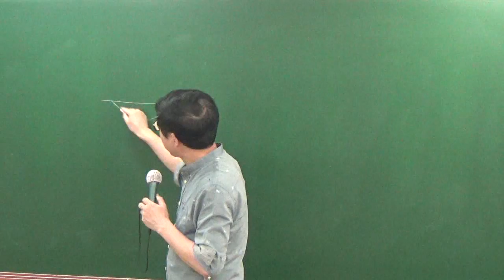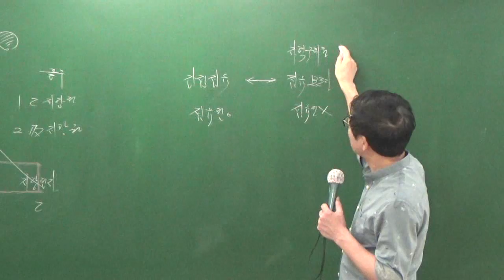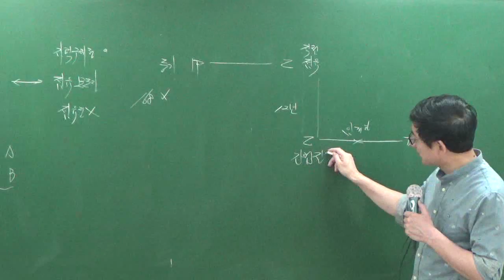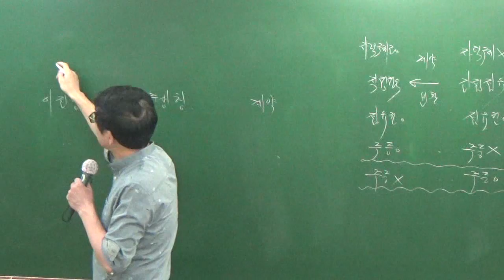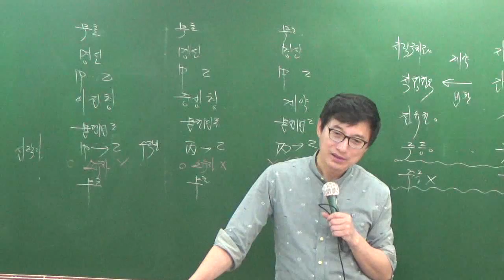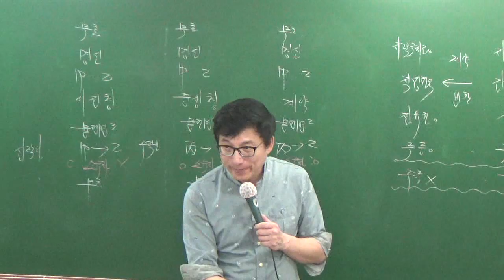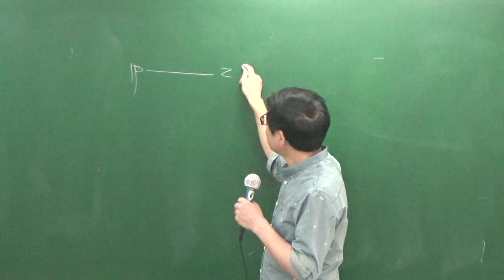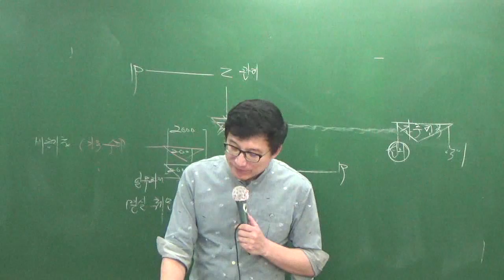민특7-14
7월문제풀이과정